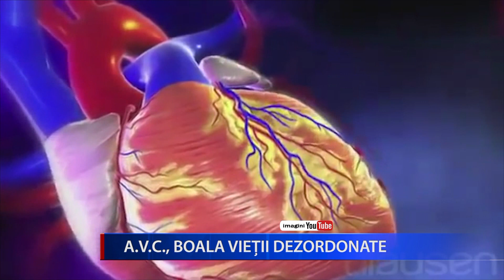A V C , BOALA VIEȚII DEZORDONATE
Creștere alarmantă a numărului de accidente vasculare cerebrale în România. De vină sunt presiunile vieții moderne, stresul, goana cotidiană, alimentația dezechilibrată, dar și somnul insuficient.